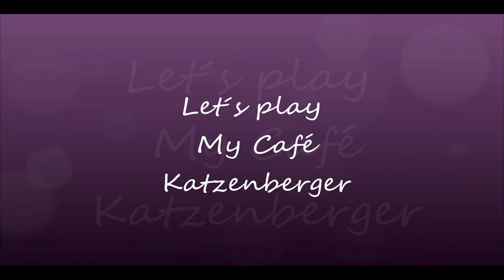Level 19 - Auf zum Shopping ♥ Let´s Play My Café Katzenberger #32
Chacka!Level 19 und ich glaub ein Umbau ist mal Fällig, auf zum Shopping...
My Café Katzenberger kostenloses Browser Game aus dem Hause Upjers

Selbst Lust bekommen Dein eigenes Katzenberger Café auf Malle zu eröffnen?

Unterstützt diesen genialen Musiker!

Klick für alle Videos der EpicMovieEntertain Crew